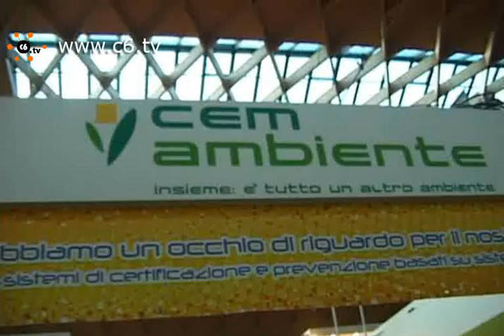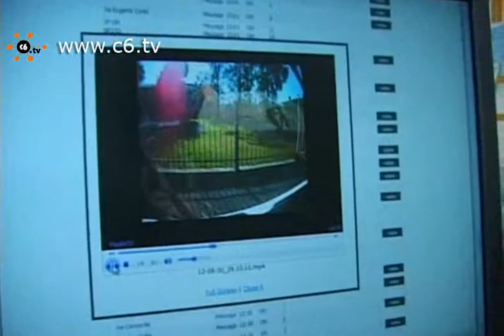Ecomondo 2010. 150 mila tonnellate di Co2 risparmiate. Pulizia delle strade verificata da satellite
Rimini. Cem ambiente è una società che gestisce i servizi di igiene urbana per 49 comuni tra le provincie di Milano e Monza e Brianza. Con la sua raccolta differenziata ha permesso di risparmiare 150.700 tonnellate di Co2 emessa nell'ambiente facendo nascere e morire i rifiuti all'interno dello stesso territorio. La grande novità che presentano a Ecomondo è un software che permette, grazie a un sistemi satellitare, di controllare e certificare il servizio grazie all'uso di telecamere poste sui mezzi di pulizia delle strade. Servizio di Claudia Bellante